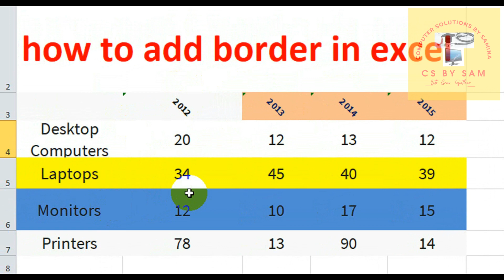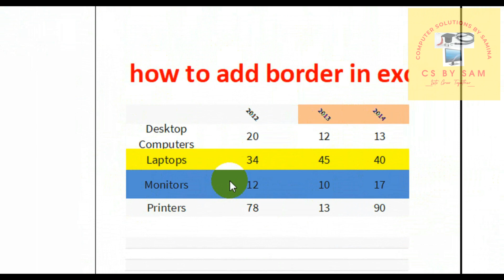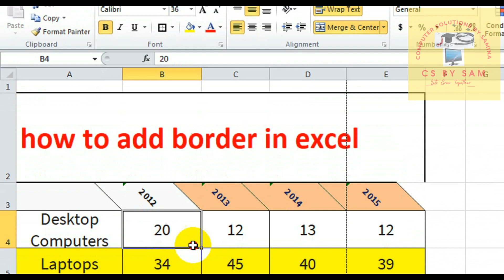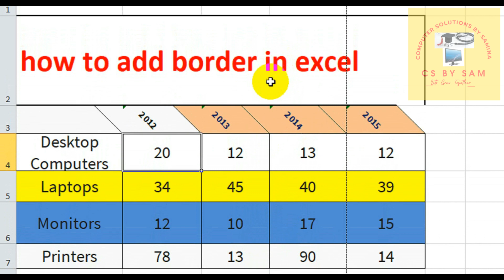border in excel sheet | 8th computer chapter 3 | how to add border in MS excel | table in excel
Add border in excel sheet , 8th computer chapter 3 ,how to add border in MS excel,